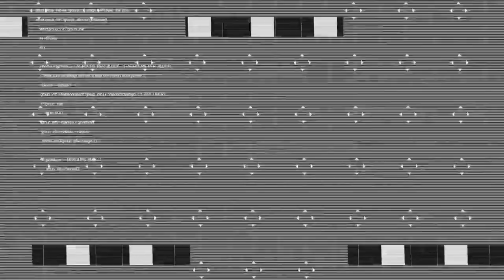QUALI: ÁLVARO CAMPANHARO/EVANDRO ROSINDO X VICTOR PERES/GIANPIERO BELLO - BT 100 - RIO DE JANEIRO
ITF BT 100 - RIO DE JANEIRO

CATEGORIA PROFISSIONAL

ALVARO CAMPANHARO/ EVANDRO ROSINDO X VICTOR PERES/ GIANPIERO BELLO